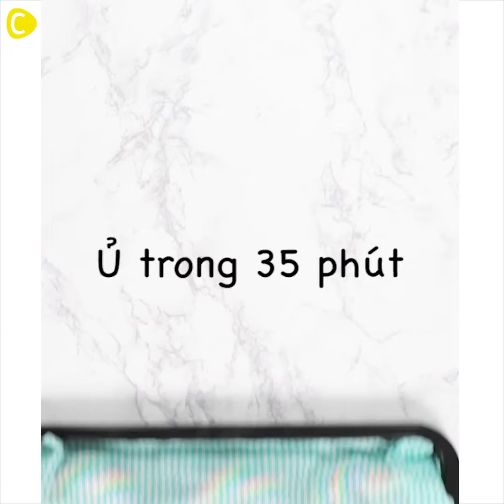Làm bánh dễ thương cho bữa nhẹ buổi xế chiều ♡🍞🌽 🌈